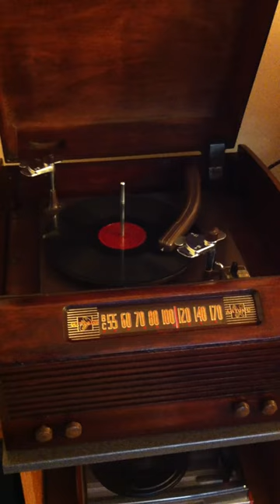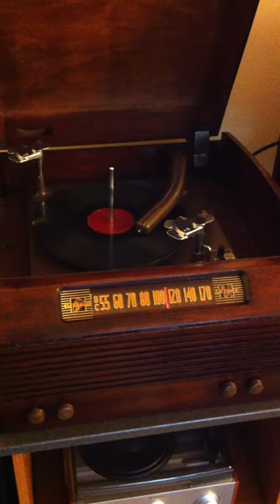1940s Artone Radio/Phonograph Player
I picked this up from a Co-op and had the most horrible sound coming out of it. I gutted it completely and took the electronics to a local business called Radio Daze, Mendon NY One day later the unit was restored to original condition I believe, The sound for a 72 plus year unit for both radio and phonograph 78's only is fabulous. I also stripped the varnish from it because it was in really bad condition and stained and clear coated it. My first big project with something like this. Enjoy.